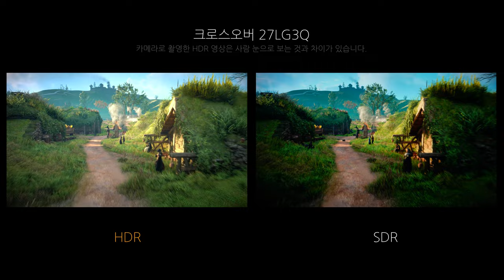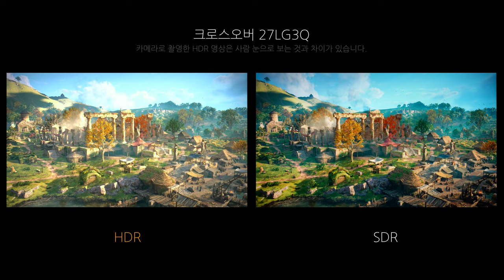Game HDR - 크로스오버 27LG3Q